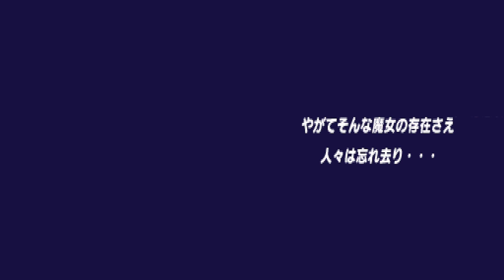Dokidoki Majo Shinpan! (Japanese) | gameplay (Nintendo DS)